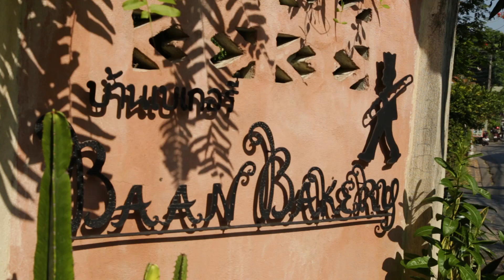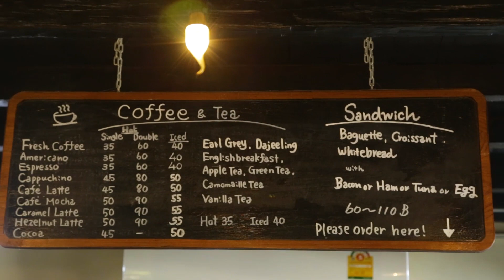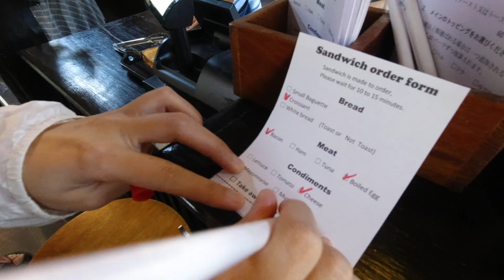清迈最香面包店，实至名归！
google地图搜索名称：Baan Bakery
地址：20 Rat Chiang Saen 1 Ko Alley, Tambon Hai Ya, Mueang Chiang Mai District, Chiang Mai 50100